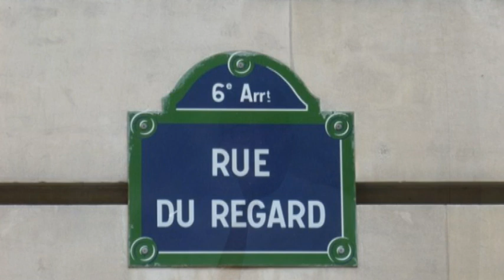Jean Frémon Rue du Regard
Jean Frémon - Rue du Regard  - éditions P.O.L : Où Jean Frémon tente d'expliquer de quoi est fait et comment a été écrit "Rue du Regard", et où il est question d'art et d'artistes mais pas seulement, à Paris, le 8 novembre 2012.
"Des contes, des fables, des apologues, des anecdotes, inventées ou recopiées, qui ont en commun le regard porté sur les choses et les êtres par ceux que les images fascinent et qui en font profession. Des portraits imaginaires de peintres qui ne sont pas sans rapports avec leurs doubles réels. Pêle-mêle, Mondrian coupable d'aimer les fleurs, Pontormo le reclus, David Hockney touriste hors pair, Gilles Aillaud et les éléphants, le coup de pinceau de Roy Lichtenstein et ses avatars, Picasso visité par le diable, Beckett entre un poisson rouge et un perroquet, Raphaël donnant une leçon de dessin, le vieux canasson modèle de Géricault, le singe de la Grande jatte, Saenredam et la géométrie, un chiot qui pisse devant la crèche de la nativité, le rêve secret d'Yves Klein, la main légère de Pierre Bonnard... Une même passion les obsède tous : regarder le monde et en faire des images desquelles la vie ne soit pas absente. Cela s'appelle la grâce, elle est fragile mais sans elle, rien."